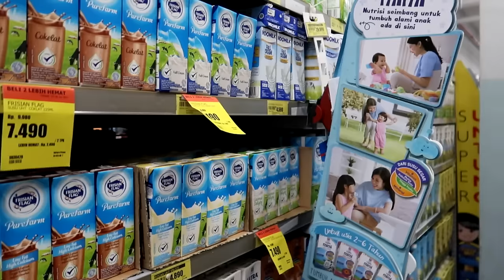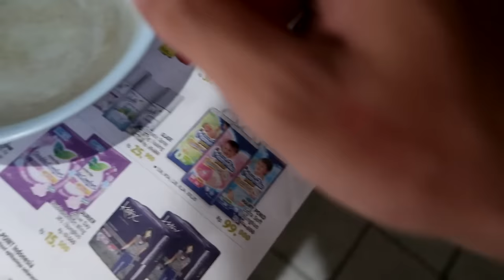MASAK AYAM GORENG ! ♥ | Laurent Rando